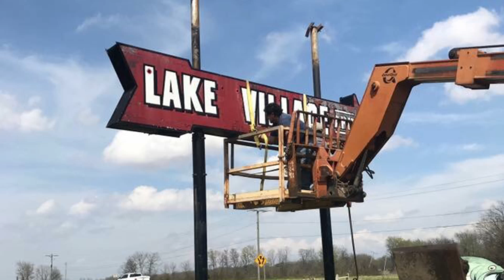Lake Village Ark Home Of Good Fishing Sign Comes Down After 60 Years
Residents in Lake Village Ark are sadden that the Welcome To Lake Village Ark Home Of Good Fishing Sign has came down after 60 years. The reason for it having to come down is due to extensive rust damage and structural failure. There is discussion of a new sign for the three entrances into Lake Village Arkansas.